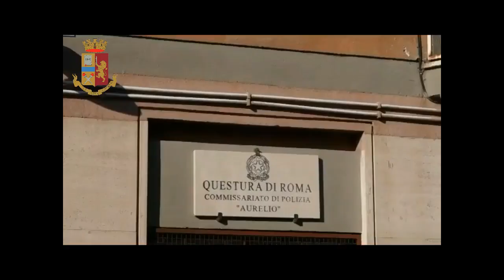Roma. Operazione “Massa San Giuliano” della Polizia di Stato. Presa la banda delle rapine in villa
Roma. Operazione “Massa San Giuliano” della Polizia di Stato. Smantellata banda di albanesi specializzata in rapine in villa